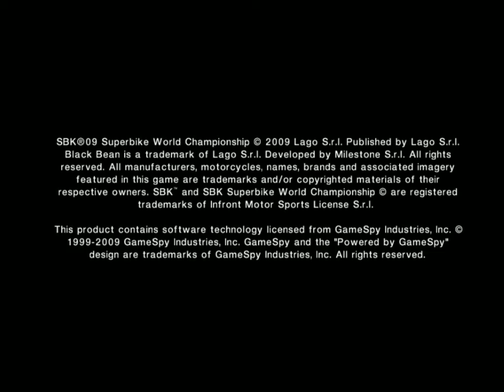SBK 2009 World Championship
Erstes Lets Play Nach 8 Versuchen,Hoffe Es Wird Dir Gefallen

(noch ohne Mikro)